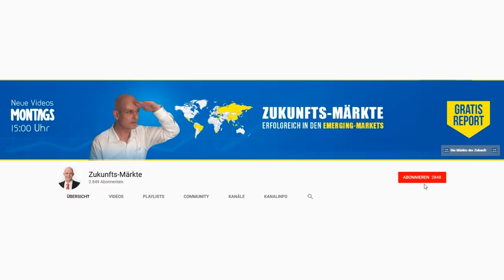USA vs. China: Achtung - das müssen Sie wissen!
Donald Trump ist optimistisch, dass es im amerikanisch-chinesischen Handelsstreit einen „großartigen Deal“ geben wird. Kommt demnächst wirklich ein umfassender Durchbruch, oder geben sich die Anleger falschen Hoffnungen hin? Gerhard Heinrich mit einer Bestandsaufnahme.